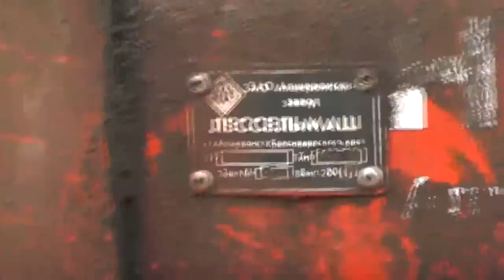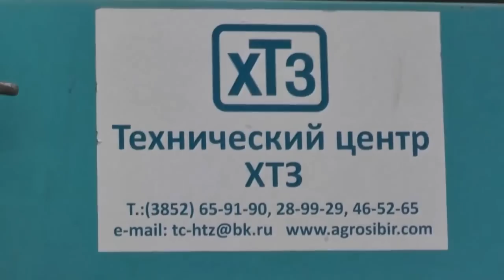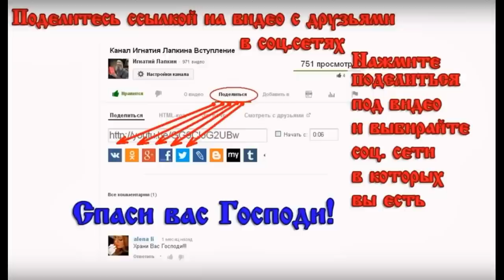Деревня Потеряевка трактор Т150 ровняет дорогу 2015 год.Игнатий Лапкин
Деревня Потеряевка    Грейдер ровняет дорогу 2015 год

Игнатий Тихонович Лапкин - православный проповедник миссионер. РПЦ з